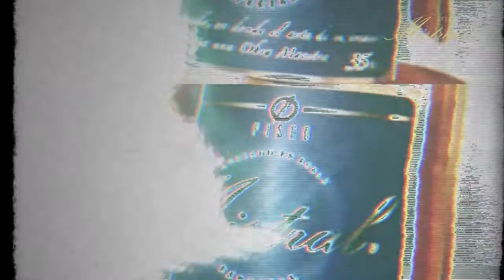Fiesta IV Aniversario Club de Baile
Club de Baile cumplió cuatro años de vida y los celebró con una mega fiesta auspiciada por Pisco Mistral el 7 de junio pasado en Espacio Riesco. A cargo de la música estuvieron el DJ Chiwi Baynaud lomano, residente de Tequila Buenos Aires y Punta del Este desde hace 15 años. Chiwi, pasó por casi todas las cabinas de la ciudad como guest, y musicalizó los principales desfiles, fiestas y eventos de Buenos Aires a los que sólo tienen acceso unos pocos, trabajando para marcas como Agatha Ruiz de la Prada, Versacce, Louis Vuitton, Chandon, Lacoste, Paula Cahen D' Anvers, Penguin, Cacharel, Marlboro, Absolut, Volvo, MAC y L' Oreal.

Además, estuvo el el Dj Set a 4 tornas de Showcase Redbull Tree3style (Drummer vs Byte), Álvaro España ( Fiskales Ad-Hok ) y Dj Francisco Moyan.